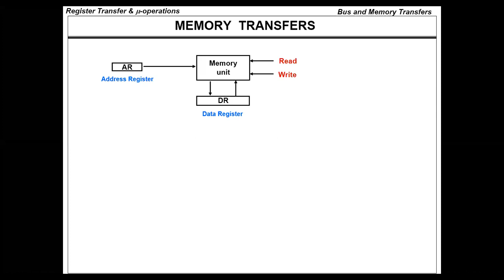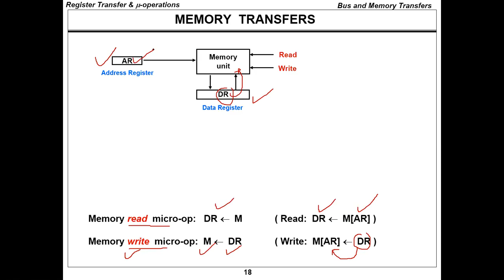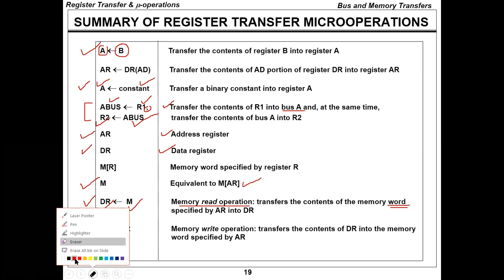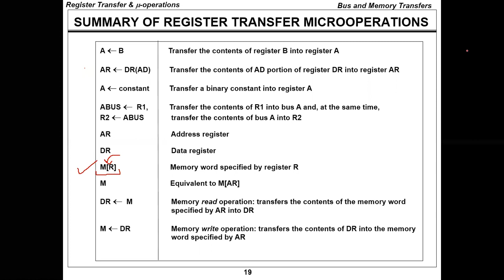CPE252 Ch4 Part4 Register Transfer and Microoperations Computer Organization And Design